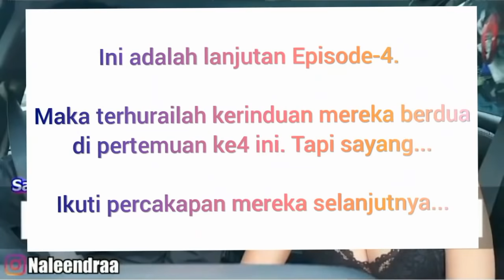Naleendra & Diora - Aduhhh... Dia tetap ingin pergi (Episode-4)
Gara-gara gombalan, godaan, gurauan, bercanda... Naleendra & Diora menjadi pasangan yang intim, akrab, romantis dan.

Kenapa jutaan penonton menonton videonya?

Sehingga saat aku membuat reaksi video yang ke-6 ini, subscribers Naleendra sudah mencapai 540K, subscribers Diora 245K, dan yang menontonnya video mereka berdua melebihi 8 juta kali.

Analisis ini yang ku bikin ke atas video dan reaksi ku terhadap mereka berdua, pasangan yang manis romantis banget... hanyalah sekadar hiburan. Jika contentnya ada sedikit perubahan, juga musiknya, itu hanyalah reaksi dari ku, tapi ceritanya tetap tidak berubah.

Gara-gara Diora diprank oleh Naleendra di pertemuan pertama ketika berada di teksi online, nggak menyangka hubungan mereka dalam masa yang begitu singkat, mereka berdua menjadi akrab, serasi dan romantis.

VIDEO PERTEMUAN PERTAMA PADA 12/11/2020 DAN VIDEO PADA PERTEMUAN KE4 INI ADALAH 19/11/2020... HANYA SEMINGGU.

Semoga impian mereka ke pelaminan menjadi kenyataan. In syaa Allah.
Untuk mengikuti cerita sepenuhnya, silakan klik instagram mereka di bawah

Maaf jika bahasa Indonesi ku kurang jelas karena bercampur-campur dengan bahasa Melayu, aku masih belajar lagi.
Sahabat sahabat tegur ya jika ada kesilapan atau kesalahan, perbetulkan aku.

Love Naleendra & Diora so much.

Fan Nadira lovers dari KL, Malaysia

Ikuti video mereka di

Thanks music in the video :

Judika - cinta karena cinta
Setia band - cinta jangan di nanti
Samsons - kenangan terindah
Near - sa tunggu ko putus
Near - jaga rasa
Gleen Sebastian x Vava Veez x Yu - su terlalu lama
Tetap Deng Sa - D. O. D Team
Symbol bahagiamu
Symbol berikan cintamu
Maher Zain - Insyaa Allah

Maaf jika ada nama dan lagu tidak tertulis di sini, maaf terlewat.

Terima kasih karena sudi menonton dan mendukung aku.